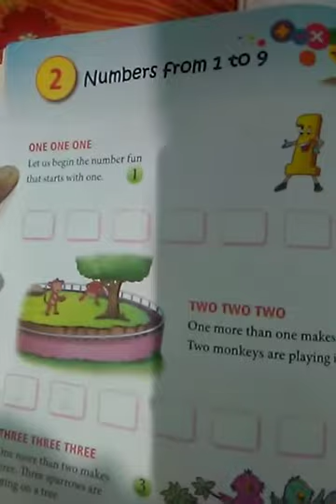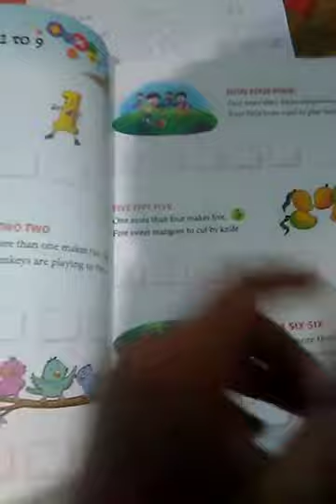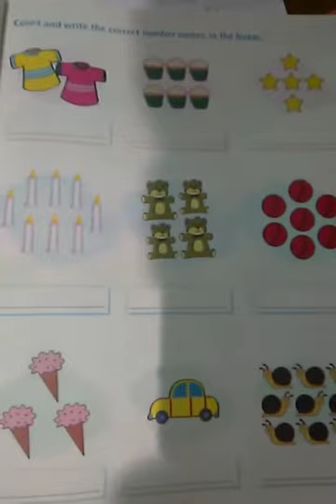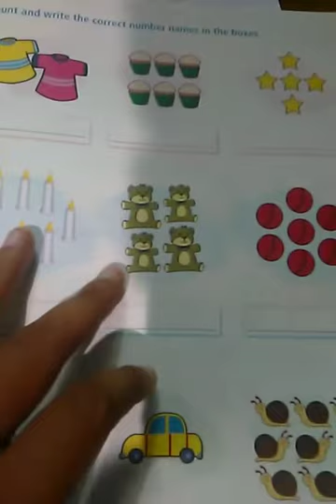Class - 1 Math